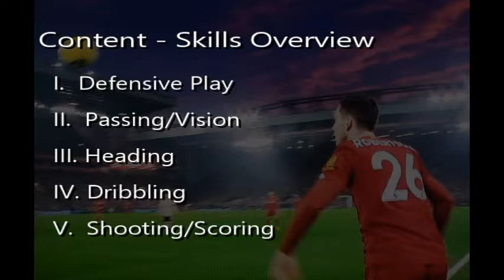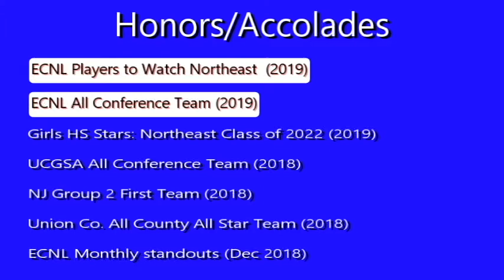Allie Post I General Skills Compilation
Clips and videos taken from various games at the high school level for Governor Livingston and club level with 03 PDA ECNL. The video is divided into 5 sections: defending, passing/vision, heading, dribbling, and shooting/scoring.